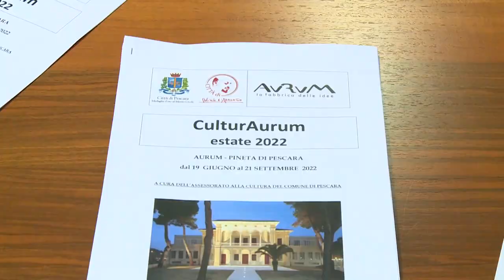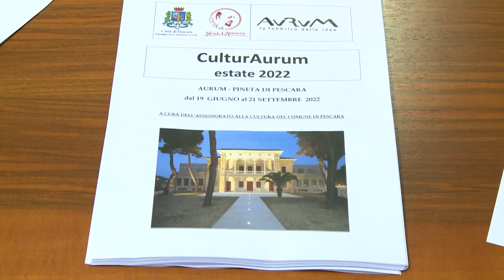All’Aurum di Pescara tre mesi di eventi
La Giunta Masci ha presentato il programma degli eventi culturali che si svolgeranno durante i mesi estivi negli spazi interni e nel piazzale Michelucci dello storico edificio dell’Aurum di Pescara.